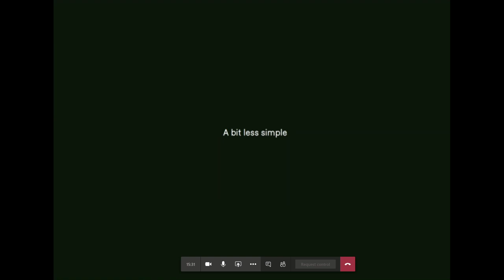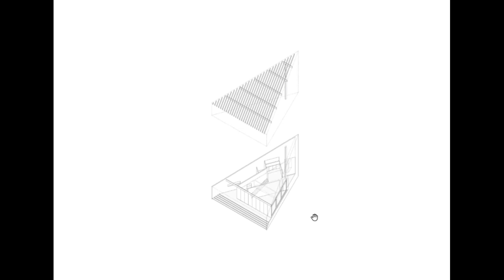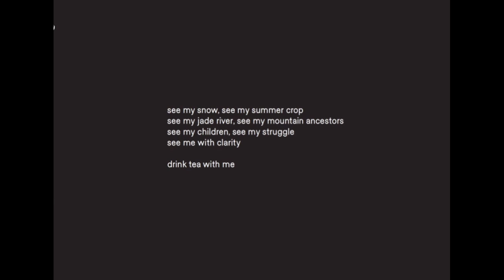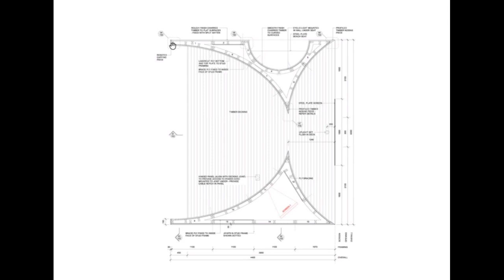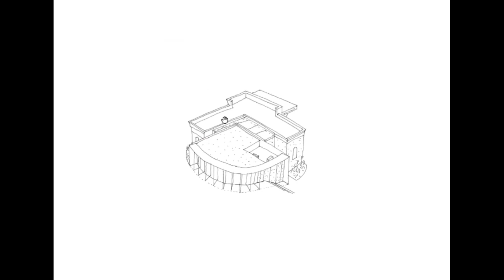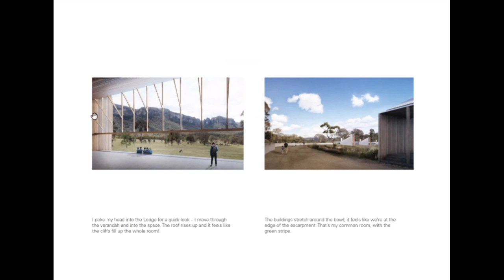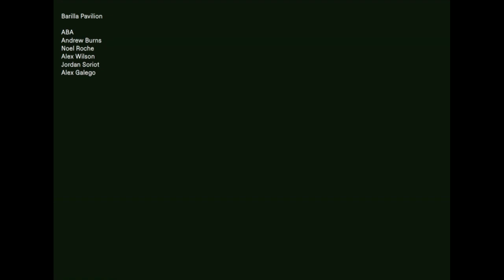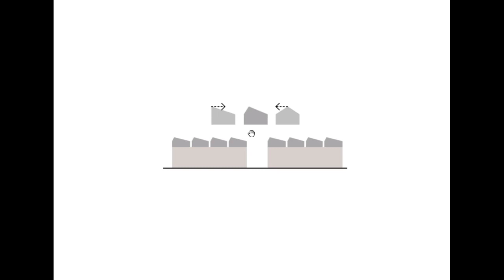Isolation Talk 7: Andrew Burns Architect